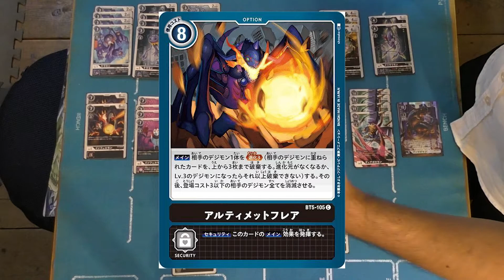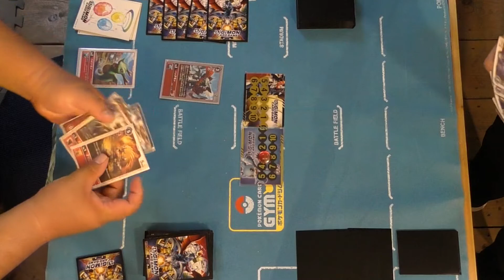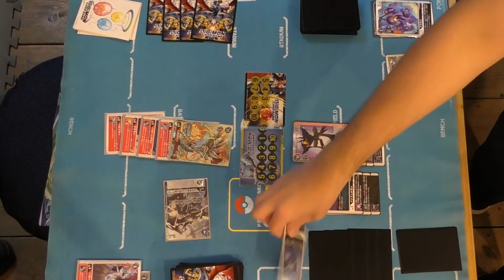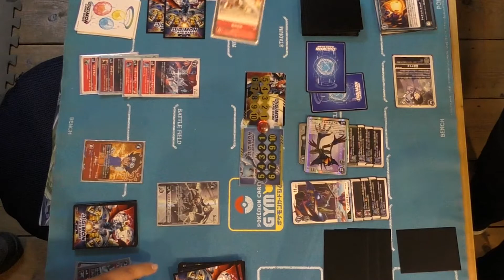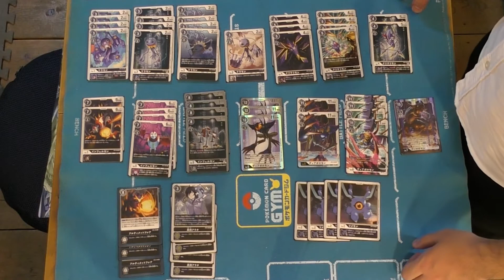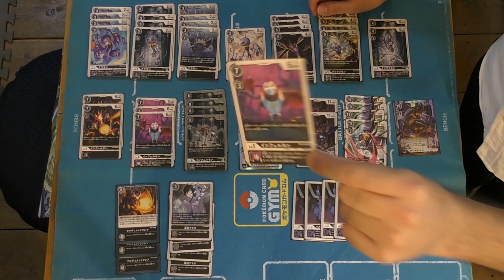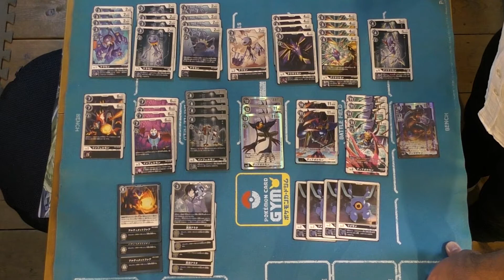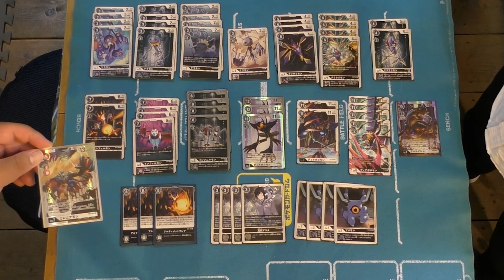耳元&マナによるボスキャラ ディアボロモンデッキを大研究！デジモンカードゲーム デッキレシピと対戦動画 digimonTCG Diaboromon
デジモンカードゲームのクラシックコレクションで強化されたディアボロモンデッキで対戦したり考察した動画です。

お店TAKCHAN、Youtubeチャンネルたくちゃんねるについてのご意見、苦情を匿名で送れるご意見箱作りました。
沢山の悪口 お待ちしております。

TAKCHANの商品を駿河屋さんでも買えるようになりました。

カードショップTAKCHANはポケモンカード、ウォーハンマーミニチュアゲームを中心に扱っている蒲田のお店です。もはやカードショップではありませんw